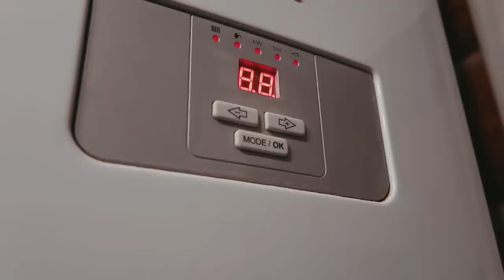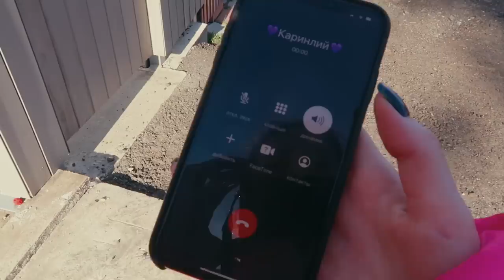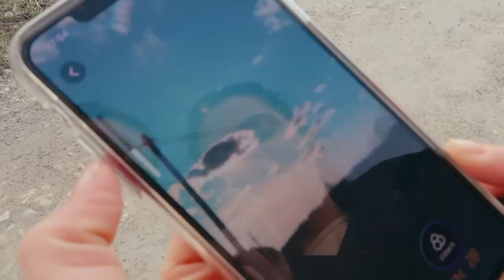ЖивемНаДаче X2 день 6 | Приехала к маме | Гуляем с Кариной